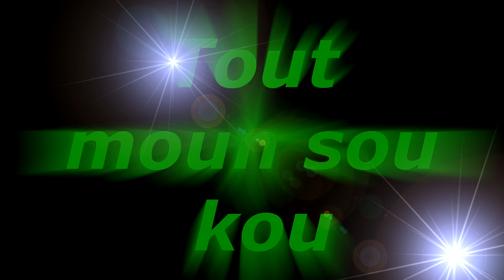TOUT MOUN SOU KOU mini serie TISAL, FABIE l'odeur de l'amour LOUGA Sapireda ET CHAPERON Lanmou e laj